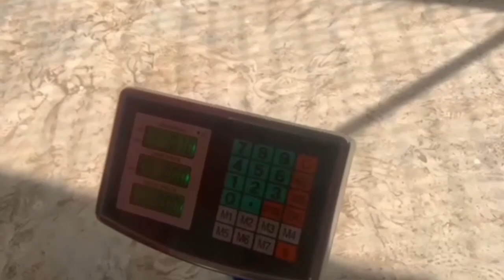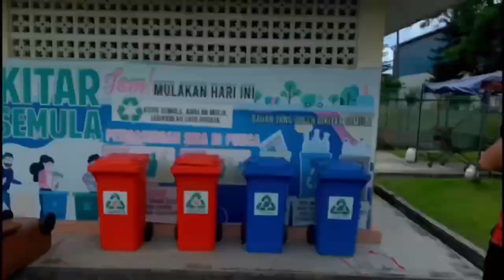WYSII 2024 | BIO NATURE FERTILIZER | SMK TAMAN MUTIARA RINI 2 JOHOR BAHRU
Video ini merupakan salah satu syarat bagi Pertandingan World Youth STEM Invention Innovation 2024 (WYSII 2024) Peringkat Antarabangsa dijalanakan secara atas talian.  Mohon sokongan penonton sekalian dengan menekan tombol 'LIKE' sebagai sokongan moral buat peserta kami.

Nama Ahli Kumpulan 1:
1. MUHAMMAD DANISH IRFAN BIN MOHD FIRDAUS 3 AMANAH
2. AHMAD ASHIQ BIN ASHRAF 3 AMANAH
3. MUHAMMAD IZZUL HAZRIEL BIN JUNAIDI 3 AMANAH
4. AHMAD SYAHMI IZZUDIN BIN SYAHKHAIRUL MUHAMMAD 3 AMANAH
5. AZHAD ADZIM BIN ASRIRADI 3 AMANAH

Guru Pembimbing : PUAN NUR SURYANI BINTI AWANG

TARIKH PERTANDINGAN : 15 MAC 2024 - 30 MEI 2024.

Terima kasih kerana sudi menonton. Moga pengisian ini bermanfaat buat anda.